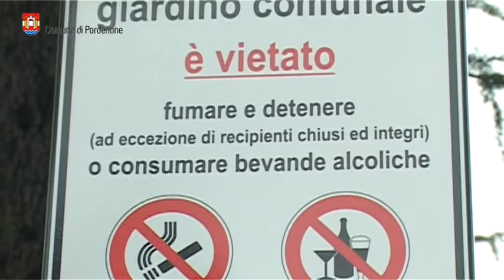Pordenone: alcol e fumo vietati nei parchi gioco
Il sindaco di Pordenone Claudio Pedrotti ha firmato l'ordinanza che vieta il fumo e il consumo di bevande alcooliche nei parchi gioco comunali. L'atteso provvedimento, dall'evidente carattere educativo e volto a tutelare i più giovani frequentatori dei polmoni verdi anche limitando la possibilità che gli adulti diano loro il cattivo esempio.
Nei parchi la cui superficie è inferiore a 3.500 metri quadri, il divieto varrà in tutta l'area. In quelli più grandi solo presso le aree attrezzate.